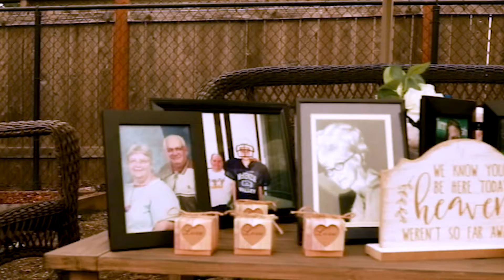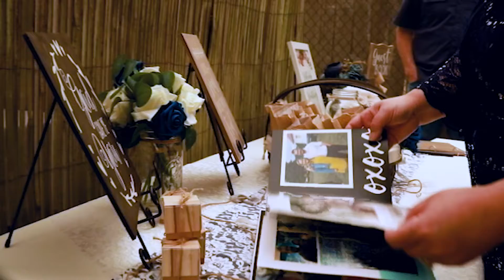Alexis and Zach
Alexis and Zach had so many challenges of 2020.  With the wedding date being and venue being moved and then one week before the wedding the McKenzie River Church property is in the fire zone.  Wedding was not rescheduled but moved to our back yard.  Molly Fields sprung into action with decorating and cordinating, Glass Slipper Rental made sure we had everything and anything we needed or wanted to help make this day perfect!  Kristi Kay did a wonderful job capturing every moment of this day. We are so blessed with everyone that helped make this day perfect.  Glass Slipper Rentals, LLC MJ's Photography. Drone photographer Michael Troy Jackson, A Slice of Life Photography/videography,  Alexis Dawes and Zachary Dawes congratulations on your Happily Ever After.